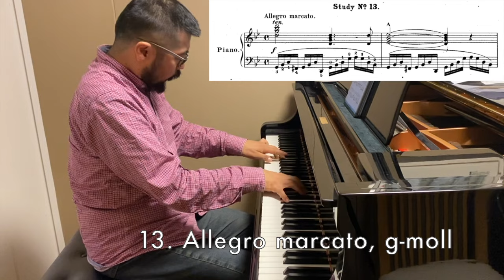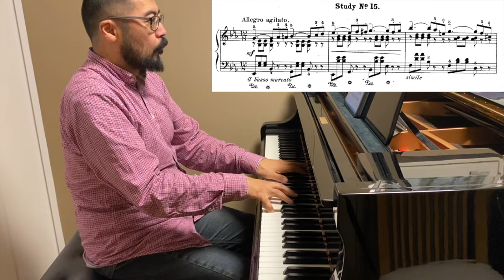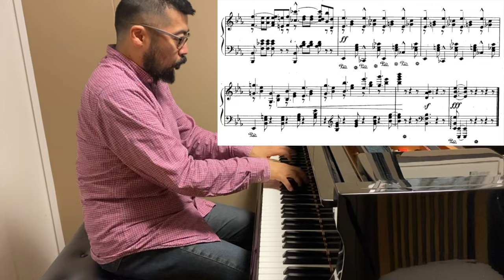Albert Loeschhorn, 18 Etüden für Geübtere, Op. 67, Nr. 13-15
【譜めくり日めくり#730】A. レシュホルン／中級者のための18の練習曲　作品67　第13-15番

0:00 イントロ
0:32 13. Allegro marcato, g-moll
1:55 14. Allegro brillante, Des-dur
3:41 15. Allegro agitato,  Es-dur

レシュホルンの練習曲集の第5回目です。次で完結ですね。
終盤はやはり結構な難度の曲になってきました。なかなか爽快な曲が並んでいます。

レシュホルン「18の練習曲」作品67をまとめて見るにはこちらを。